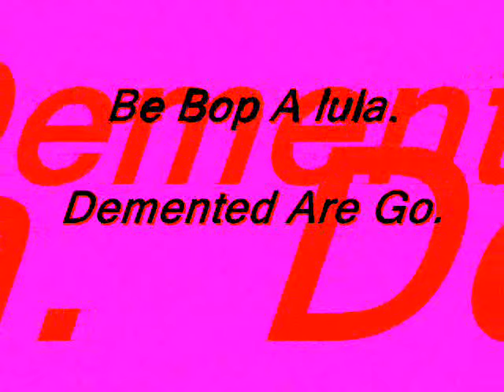Be Bop A lula - Demented are go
Labels Of Music Johan 66.

     Speedo.